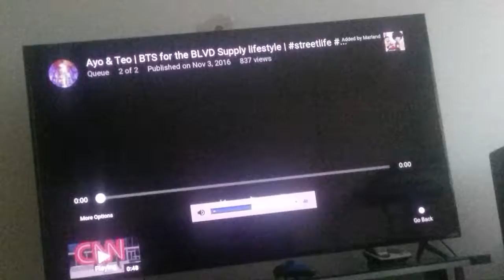AYO AND TEO | BTS FOR THE BLVD SUPPLY LIFESTYLE